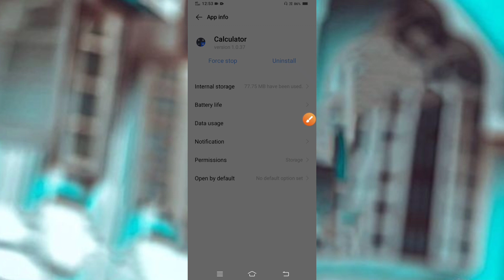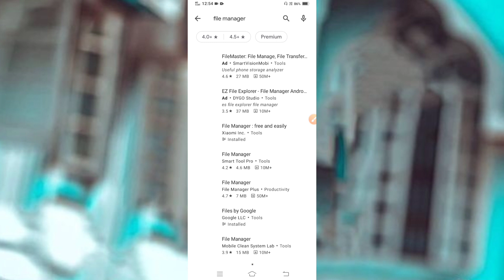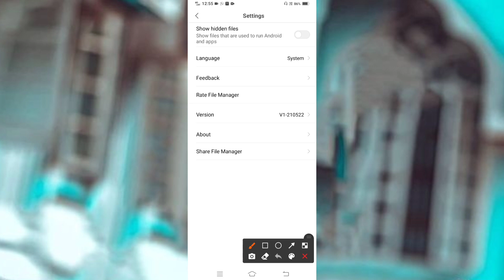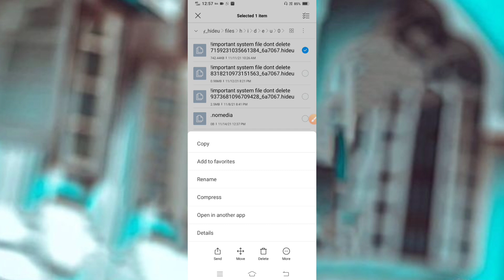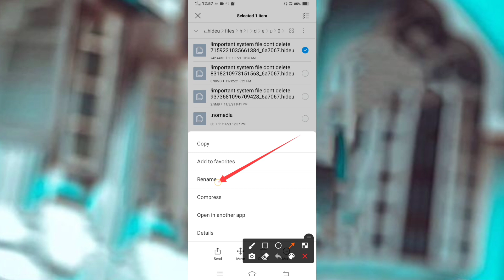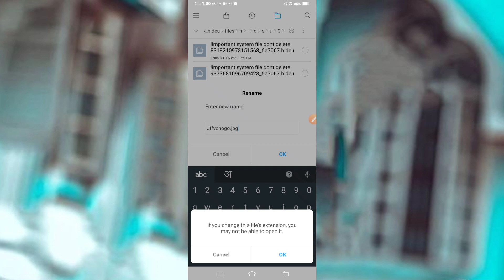calculator vault se delete photo wapas kaise laye | calculator hide app delete photo recovery | 2022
calculator vault se delete photo wapas kaise laye | calculator hide app delete photo recovery | calculator vault recovery

Doston aaj ki video main aapko bataunga calculator vault se delete photo wapas kaise laye 100 % warking trick 2022 in hindi

Cover Topic : -
calculator vault se delete photo wapas kaise laye
calculator hide app delete photo recovery
calculator vault recovery
calculator app se delete photo wapas kaise laye
calculator vault app se delete photo wapas kaise laye
calculator vault recovery photos
calculator lock photo recovery
calculator vault app hider
calculator vault se delete photo wapas kaise laye 2022
calculator hide app delete photo recovery 2022
calculator vault recovery 2022

Best Gadgets & Youtube Equipements I had used & recomend to Youtubers :

1. Mobile Use
2. Boya M1 Microphone
3. Green Screen
4. Black Screen
5. TRIPOD FOR MOBILE